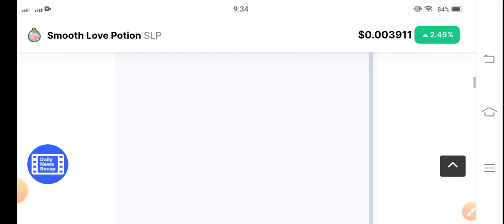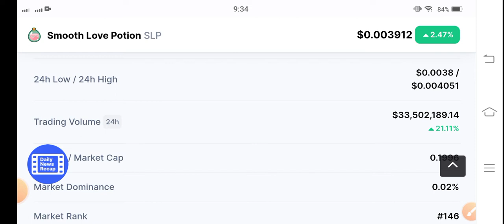Smooth love potion its time Holders || Slp Price Prediction Update || Slp Today News